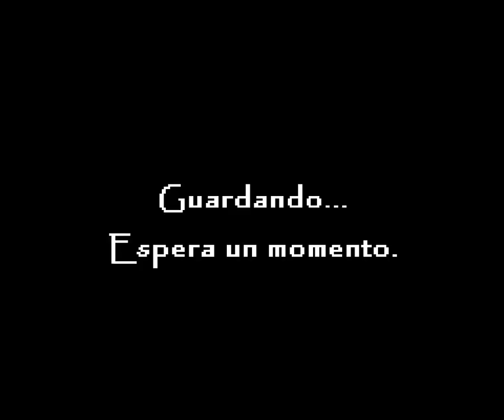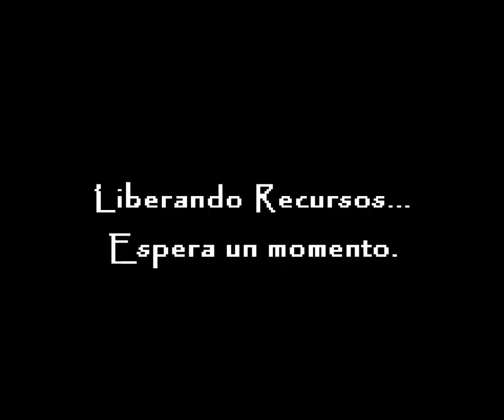Pokemon reloaded 69 (Manectricita)